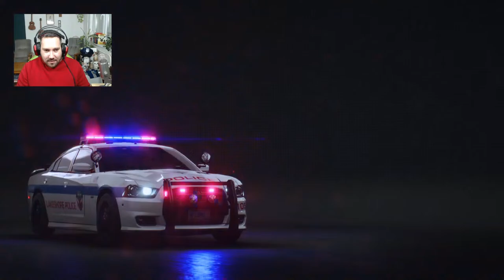Need for Speed Unbound (PC) - Autókázzunk egy picit vasárnap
A Hónap/Év első támogatója: Jhon

Januári támogatók, Donételők élő adásban:
- Jhon
- Marianight

♥Köszönöm szépen, hogy tagok lettek ♥ :
zenohw
Bendegúz Bár
Setike
Gábor Kálmán
Roland Seres
GabrielX
DDave
Mr. Cat
Krisztián Sipos
Axika
Adolf Zyzz
StreetVideó
Krisztina Szűcs
Dorka
Marcell Trapp
(Levi) Stumble guys
hannah
Krisztina Udvardi
gréti
Laraaa
Sluban
Hunor96
Anna Balogh
FarkasDani Gaming
Jack SparrowYTB
Hanna Fazekas
Krisztofer goat
Réka Fábián
Kővágó Máté
power lunar beni
Zoltán Vendlóczki
Disty
Hokalyna
Anna Laura Nagy
Viktória
MrBeastFan
CsakisAlex
Solyomae
Krepsz Áron
Olivér Bacsó
Gáspár István
Takanashi Kikki
Bonnyxx
Maybe Sarah
MariaNight
Smeliboy
Filter Nélkül +3 fiók
Jhon
Tamás Nyársik
Bogi Uhrin
Emmy
MonguftaFamilyDave +3 fiók
Zsombor Gyulavári
powerglove destroyer
Amyhammer
Szabyy
Józsii Mongufta
Tünde Szécsényi +2 fiók
KrisszHUNHDGaming
Varnyú Geckri
Mongufta Workshop
Szakadjon beléd egy csomag nápolyi
emmieparaplu
Varga-Juhász Viktória
Phoenix
Leah Dragonsfan
bagszipoke
Almás Karolina
Imre
Gergő Nádár
frog_pati
SCATTYWEB
fahéjas csiga
Eszter Nóra Mészáros
Tifi :)
Zsolt Elek
PRO hungary
SzarnyasLany
TheAlienGirl
Hubaa
senkilanya
bagszi
stxxrgiirl
Lea_Bluewind
Hargita Czifra
Ármin princz